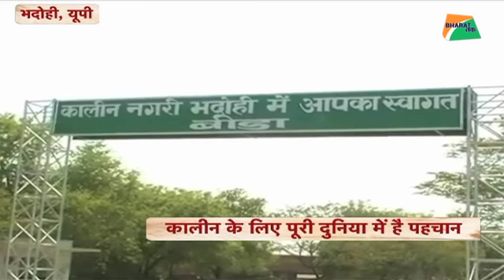Bhadohi famous for carpets | Bharat Tak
ऊंगलियों के जादूगर। यूपी के भदोही में कालीन बनाने के कारखाने हैं। कैसे भदोही बना कालीन का गढ़ देखिए ये रिपोर्ट।